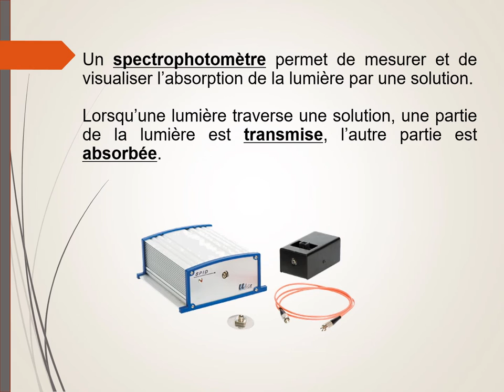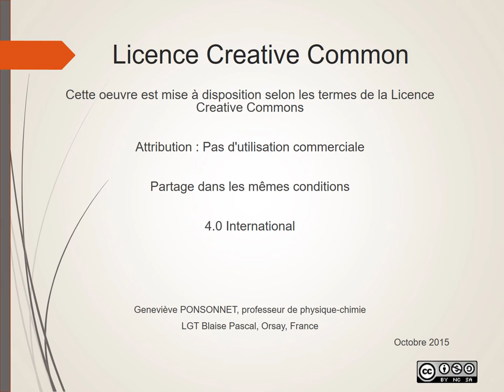Le spectrophotomètre Ulice du lycée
Description du spectrophotomètre "Ulice" utilisé au lycée